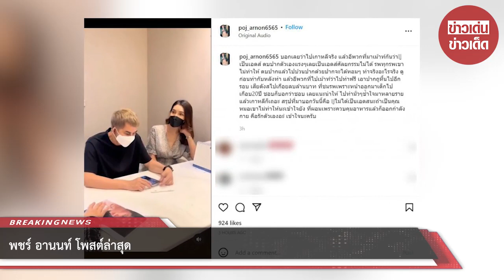พชร์ อานนท์ โพสต์ล่าสุด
เป็นอีกหนึ่งคนในวงการบันเทิงที่หลายคนน่าจะคุ้นหน้า คุ้นตากันดีค่ะ สำหรับ ผู้กำกับชื่อดังอย่าง “พชร์ อานนท์” เพราะผลิตภาพยนตร์ออกมาให้ติดตามกันเยอะมาก และมีหลากหลายแนวตั้งแต่ภาพยนตร์ตลกไปจนถึงแนวสยองขวัญ

ซึ่งก่อนหน้านี้เจ้าตัวก็ตัดสินใจขึ้นเขียงทำศัลยกรรมใบหน้าด้วย โดยครั้งนี้ก็ได้บินไปทำถึงที่ประเทศเกาหลีใต้ ดินแดนเสริมความงามแบบครบวงการนั่นเองละค่ะ ซึ่งหลังจากที่ทำศัลยกรรมแล้วก็ไม่วายโดนข่าวเม้าท์ด้วย

เพราะหลังจากที่ดูผอมลงก็มีข่าวเม้าท์ออกมาทันทีว่า พชร์ติดเชื้อเอดส์ ? ล่าสุด พชร์จึงได้ออกมาโพสต์คลิปตอกกลับขาเม้าท์เลยว่า ถ้าเป็นเอดส์จริงทำศัลยกรรมไม่ได้หรอกไม่ว่าโรงพยาบาลไหนก็ตาม จะว่ายังไงไปอ่านกันเลยดีกว่าค่ะ

“บอกเลยว่าไปเกาหลีจริง แล้วอีพวกที่มาเม้าท์กันว่าxูเป็นเอดส์ ตบปากตัวเองแรงๆเลยเป็นเอดส์ศัลยกรรมไม่ได้ รพทุกรพเขาไม่ทำให้ ตบปากแล้วไปบ้วนปากด้วยปากจะได้หอมๆ ทำจริงอะไรจริง ดูก่อนทำกับหลังทำ แล้วอีพวกที่ไปเม้าท์ว่าไปทำฟรี เอาปากถูหื้นไปอีกรอบ เสียตังสไปเกือยลบล้านบาท ที่ชมรพเพราะหน้าออกมาเด็กไปเกือบ20ปี ชอบก็บอกว่าชอบ เลยแนะนำให้ ไปทำมั่วๆช้ำใจมาหลายรายแล้วเกาหลีก็เถอะ สรุปที่มาบอกวันนี้คือ xูไม่ได้เป็นเอดสนะถ้าเป็นคุณหมอเขาไม่ทำให้นะเข้าใจยัง ที่ผอมเพราะควบคุมอาหารแล้วก็ออกกำลังกาย คือรักตัวเองอะ เข้าใจนะครับ”

ขอบคุณข้อมูล : @ poj_arnon6565
ขอขอบคุณข้อมูลจาก: